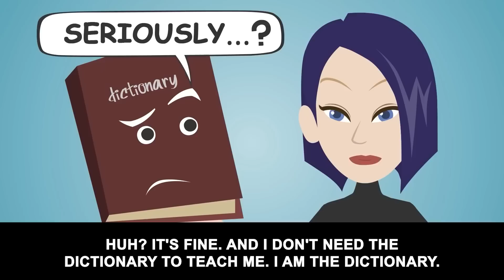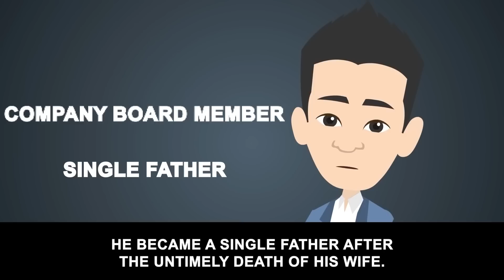[Gossip] The time when my friend tried to take my boyfriend from me...